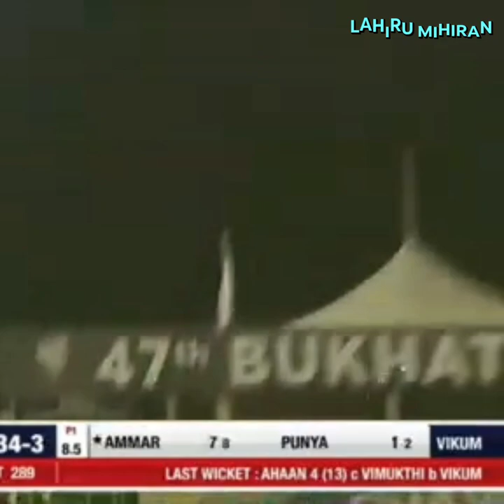VIKUM SANJAYA SRILANKA CRICKET NATIONAL PLAYER 🇱🇰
🇦🇪 U.A.E වැඩදාන 🇱🇰 විකුම් සන්ජය(swing king)